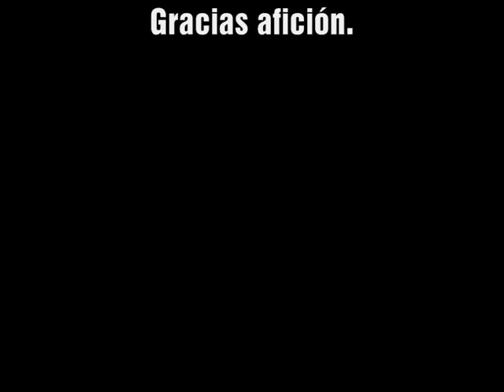Rally Costa Esmeralda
Muy poco duro lo bueno, en el km 1.5 del primer tramo se rompio el brazo de suspension izquierdo... fue una pena porque estaba muy ilusionado, como si fuese mi primer carrera , hacia una semana que preparaba el coche con mis amigos para intentar hacer disdrutar a los aficionados que se merecen esto y mas!!! Lo siento mucho por los que esperaban para verme pasar pero prometo que esto no se queda asi VOLVERE!!! Gracias por apoyarme siempre..